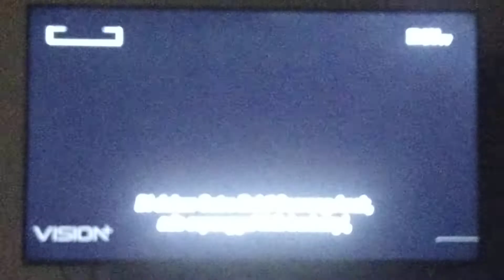大爱剧场「伊如阳光」片尾曲 - 大爱让世界亮起来 演唱 ： 陈伊莹 + 大爱会客室 片头曲 @ DAAI TV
DaAi Drama - Yi Ru Yang Guang (Amazing Grace) Ending - Da Ai Rang Shi Jie Liang Qi Lai (DAAI Mencerahkan Dunia) Penyanyi: Chen Yiying + DaAi Guest Room Opening. Lagu tema ini Ditayangkan di DAAI TV Pada Saat Pemutaran Siaran Langsung DaAi Drama - Yi Ru Yang Guang (Amazing Grace) Episode 07 (大爱剧场「伊如阳光」第07集)
Tayang: 25 Agustus 2020
Tanggal Pengambilan: 03 September 2022
Kamera: Vivo S1 Pro